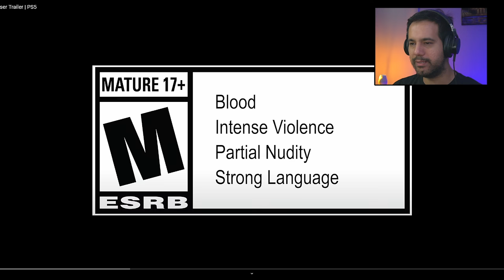Death Stranding Snyder Cut - MAS QUE PORR@ FOI ESSA?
React e opinião sobre o novo trailer do Death Stranding Director's Cut (Snyder Cut) que apresentado na Summer Game Fest. Mas que porr@ foi essa?

Hideo Kojima anunciou Death Stranding Director's Cut. O jogo é um relançamento da versão do PC e PS4, só que agora para a nova geração no PS5.